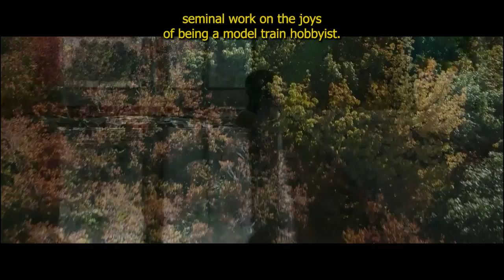A Good Person| Morgan Freeman| Florence Pugh | Intro quote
In Herman Williams’ seminal work on the joys of being a model train hobbyist, he writes: ‘Many an hour have I spent blissfully lost in a world of my own creation. For the model train enthusiast, there exists a secret world of order and symmetry, nestled into the corners of our basements and attics, where we lord over a world where the hobbyist plays omnipotent creator. There, in one eight seven scale, the neighbors are always kind, the lovers always end up together, and the trains take you to the far-off places you always swore you’d go. In life of course, nothing is nearly as neat and tidy.’”